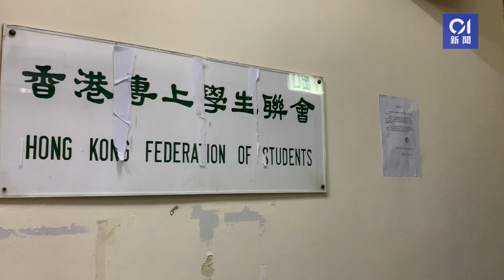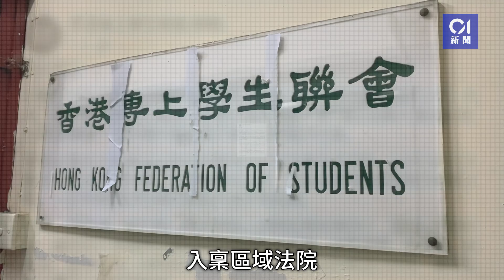學聯旺角會址被撬鎖及CCTV 署名告示指會強行進入物業 ｜01新聞｜學聯｜刑事毀壞｜侯叔祺｜李乃堯｜馬逢國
學聯旺角會址被撬鎖及CCTV　署名告示指會強行進入物業

香港專上學生聯會（學聯）位於旺角威特商業大廈9樓的會址被人撬開門鎖，而門外的閉路電視上星期亦被剪斷電線。撬門的男子在大門貼以「侯叔其」名義發出的公司告示，聲言或會強行進入兩個物業並威脅會毀壞學聯的財物。